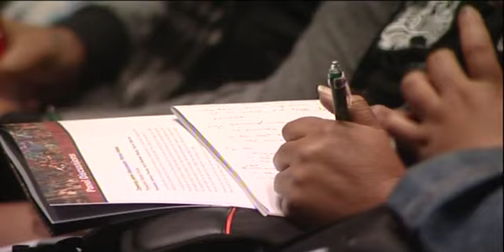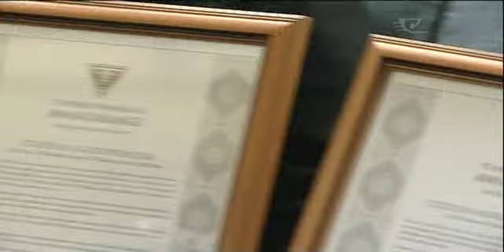Haka Excellence celebrated at symposium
Haka icons, exponents and rising stars met in Rotorua today for the first symposium celebrating Haka Excellence.